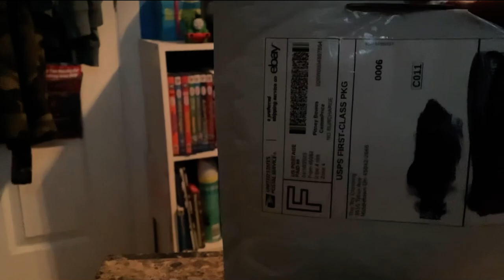I get troublesome trucks take along